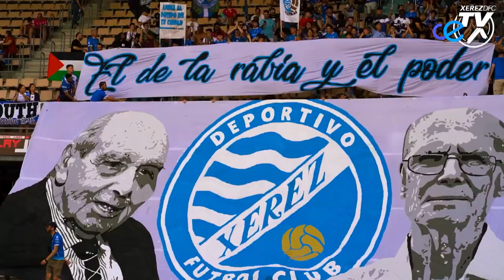El Xerez DFC contará con el apoyo de su afición en Ceuta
Y el filial del Ceuta prepara ya intensamente su duelo contra el Xerez Deportivo en el play off de ascenso a la Segunda Federación. El partido será de puertas abiertas en el José Martínez 'Pirri' y se espera la presencia de aficionados jerezanos. De momento, han completado un autobús.